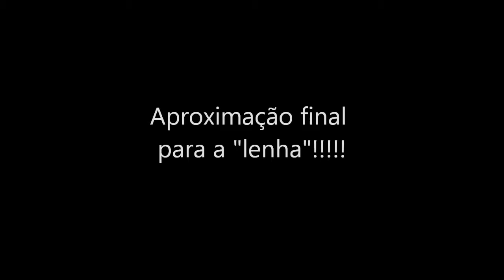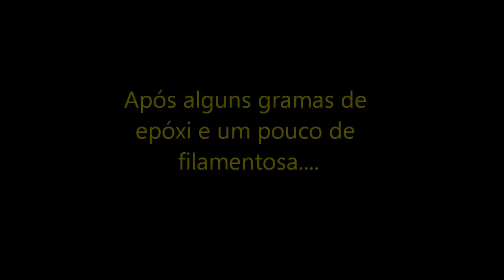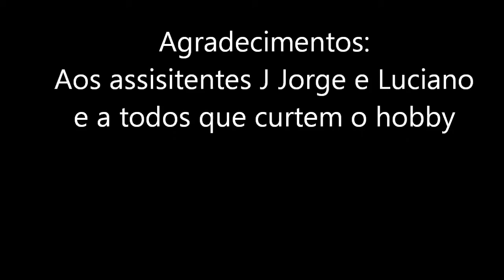Polaris no Lago Paranoá 1/2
Voo realizado no Lago Paranoá em Brasília/DF com aeromodelo RC Polaris.